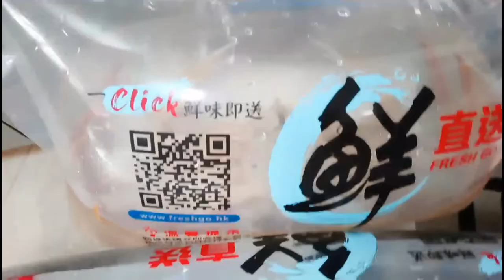SEA FOODS //PACKAGING // CLEANING //HIGH BLOOD IS REAL//